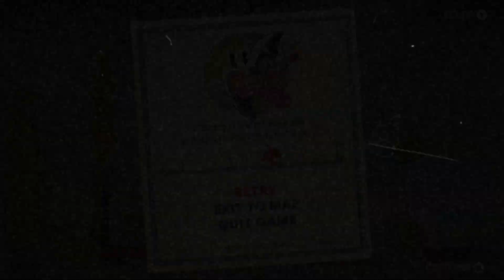DELETE THIS BOSS IN CUPHEAD... | PART 6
Exotic Whaylin

Every Weekend a brand new video!!

Also Like and leave a comment about what you're thinking about the video!

Love y'all!